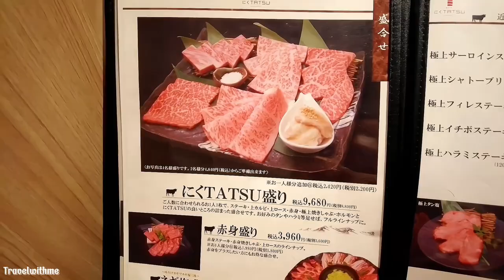Experience a night in a room inspired byMoshi moshi room🌸 harajuku, Japan.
Hello☺️
Today, I will introduce to you a very lovely room named "moshi moshi rooms".
The room is inspired by cherry blossoms.
📌check in: 17:00
📌check out: 10:00
_This time the room is decorated with a lot of teddy bears.
_The room has a washing machine and a kitchen for cooking.
_The main color is pink which is very lovely.
                  ★☆★NOTE★☆★
Titles, descriptions and subtitles are automatically translated, so there may be errors.
All information regarding my video is based on vague personal memory and may not be accurate. (Price may vary by season and other conditions)
_First time spending a day at the most famous cat cafe in JAPAN | CAT CAFE MOCHA in Ikebukuro